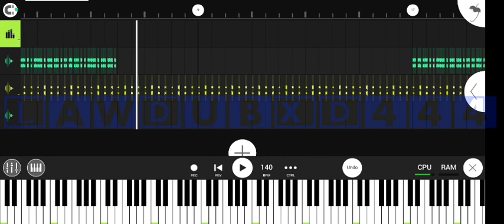the best klasky csupo in scary g major sparta remix spoiler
happy april fools day!1!1!1!!1